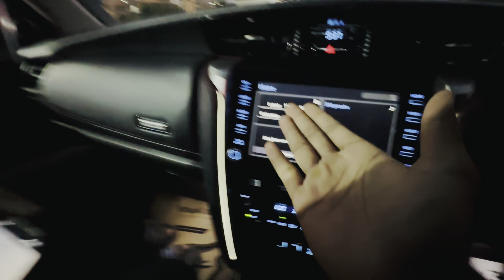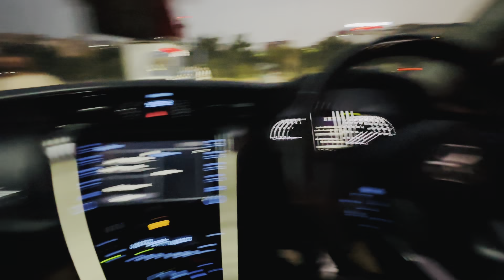Finally My Fortuner Legender Matte PPF Done🔥 | ₹1,50,000 Spent😱 | ये Hai फ़रक👀 Matte & Gloss PPF में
KEEP SUPPORTING 💪
KEEP LOVING 🥰